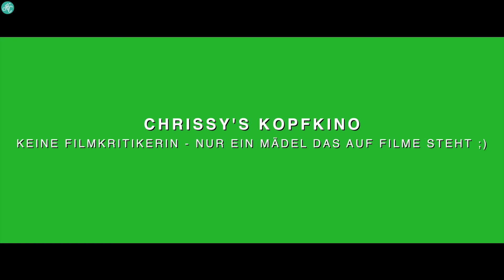Die besten HORRORFILME für ANGSTHASEN feat. Dominik Porschen I ChrissysKopfkino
Lust auf einen Halloweenvideoabend obwohl ihr ein Angsthase seid? Mit den Filmtipps von Dominik von Die Filmlounge und mir, habt ihr einen spannenden Videoabend mit Freunden und traut euch Nachts trotzdem auf die Toilette zu gehen ;)

Ihr wollt den richtig harten Shit?

Hier stellen wir euch die besten Horrorfilme aller Zeiten vor und lasst Mr. Ceepy Smile doch ein Abo da

Morgen um 18 Uhr kommt das zweiteilige Projekt online Honeybunnys! :D

☺Um mit mir auf Facebook befreundet zu sein klick auf „Gefällt mir"

Bitte FSK Freigaben der Filme beachten!